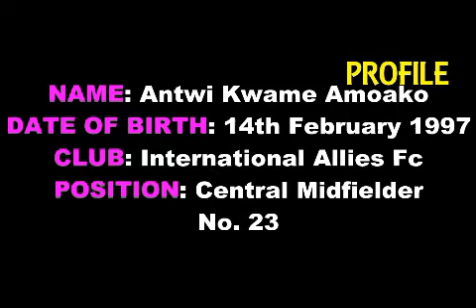ANTWI KWAME AMOAKO VRS KOTOKO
Superb performance by Antwi Kwame Amoako against Kotoko in the Ghana's premier league